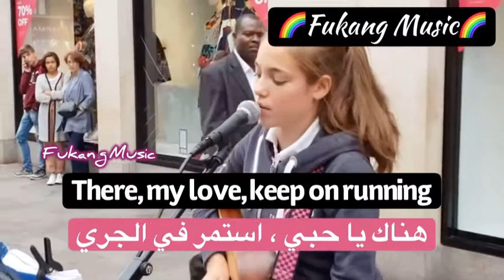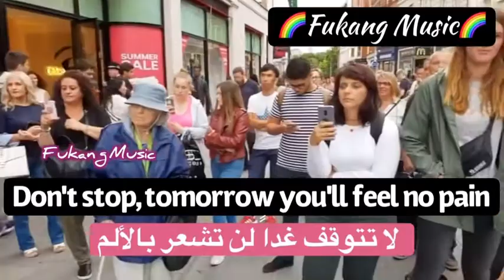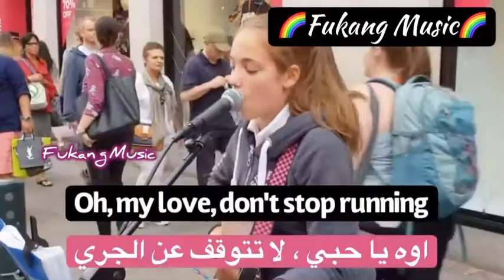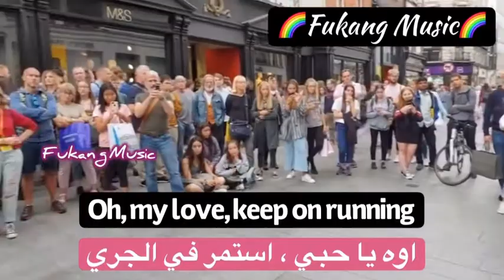Allie Sherlock Sing “Flames - Sia”مترجمه🌈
I am sad today and cannot sleep
This song consoling me❤️..